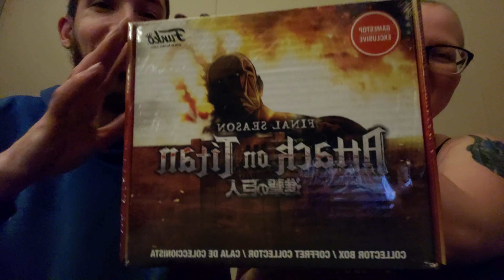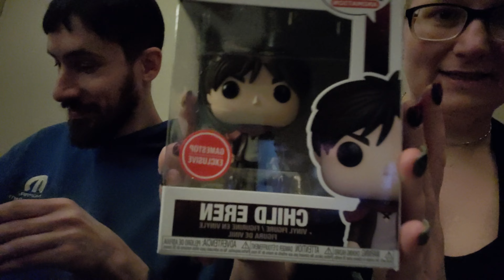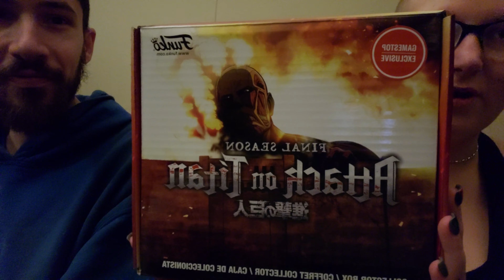Attack on Titan Blind Box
Found an Attack on Titan Blind Box at GameStop! Featuring my Fiance Bree!